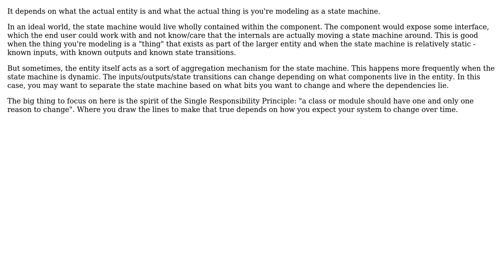Software Engineering: Implementing state-driven agents within an Entity-Component-System approach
With thanks & praise to God, and with thanks to the many people who have made this project possible! | Content (except music & images) licensed under CC BY-SA | Music | Images & others | With thanks to user Telastyn user lds user Deduplicator and the Stack Exchange Network Trademarks are property of their respective owners. You are responsible for your own actions.